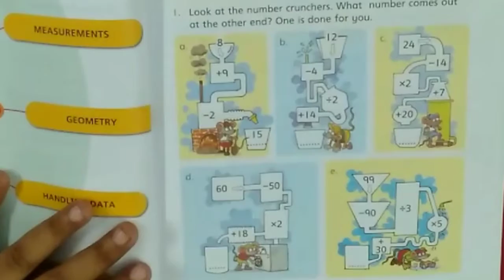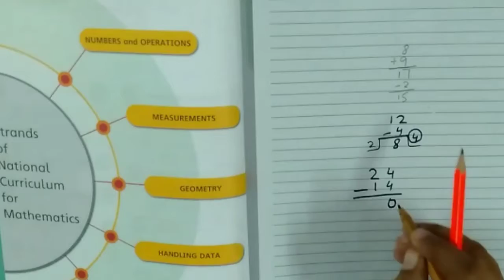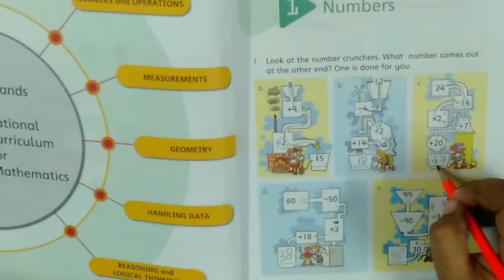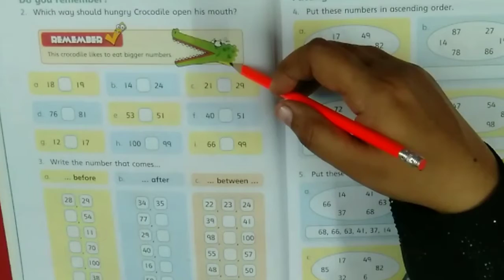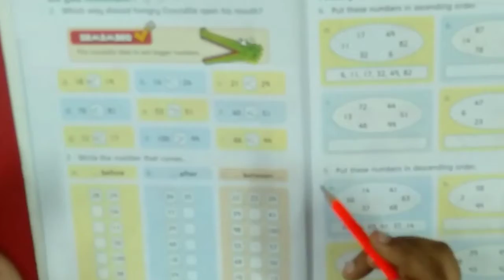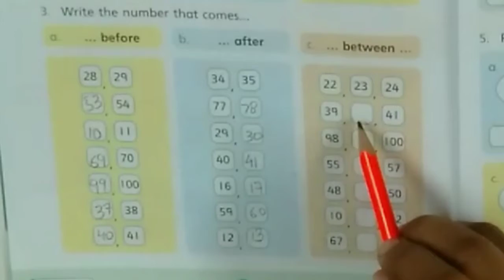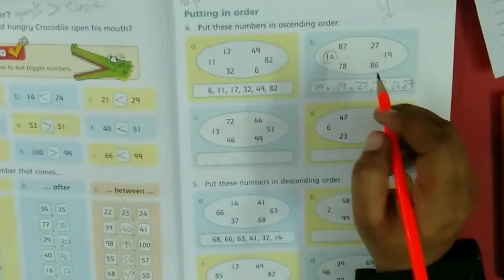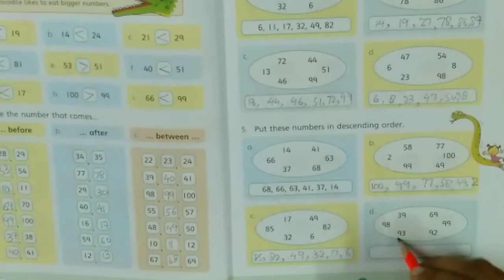class:2"Math's"page no#1,2&3